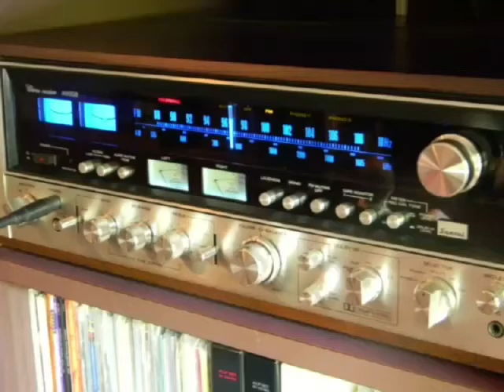Desde Mi Batey con Rey Delgado por Radio Antillas 1130 AM en Guayanilla